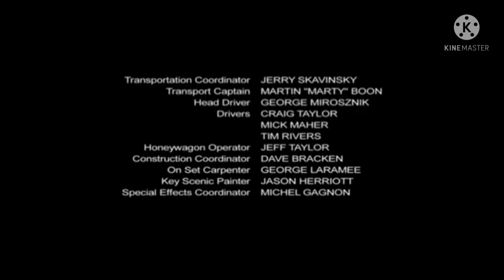Bunk'd End Credits